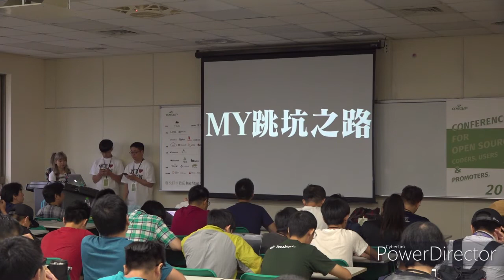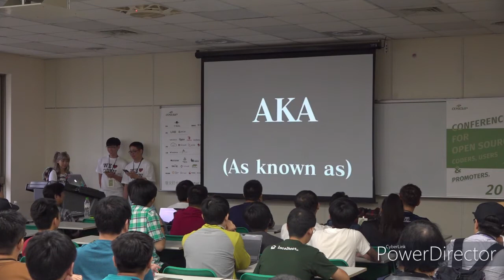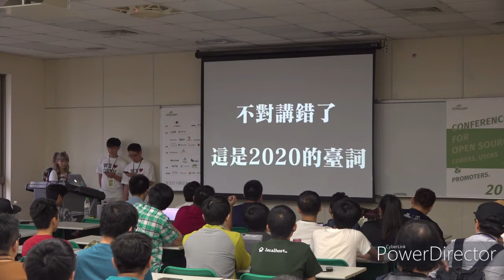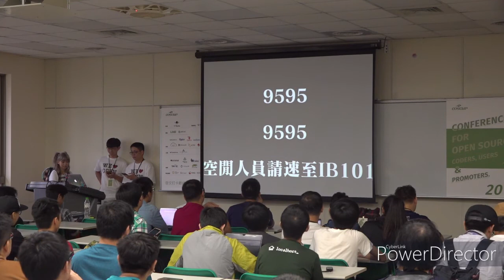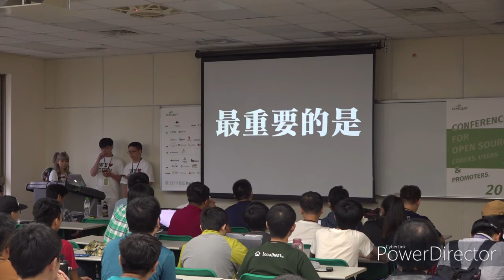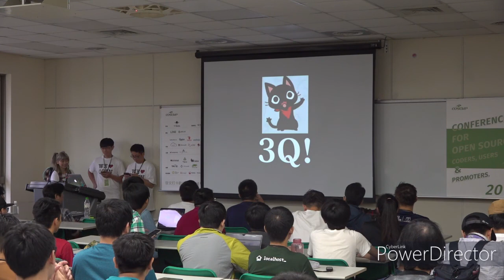[COSCUP 2019] TR313 Day2 lightning talk 我在Taipei Ethereum Meetup的跳坑滅頂全記錄